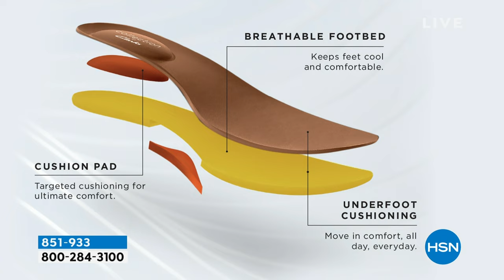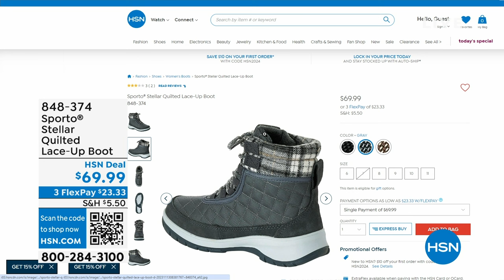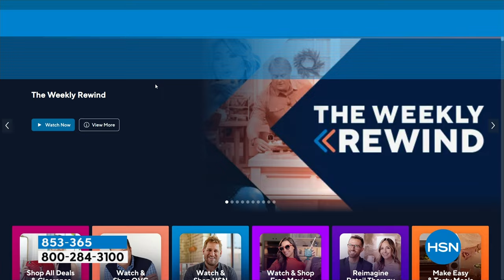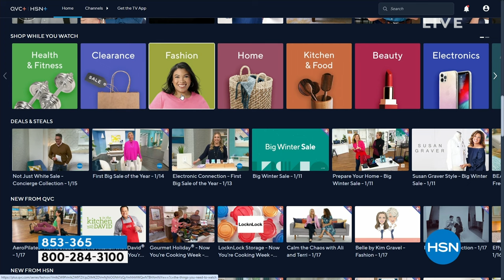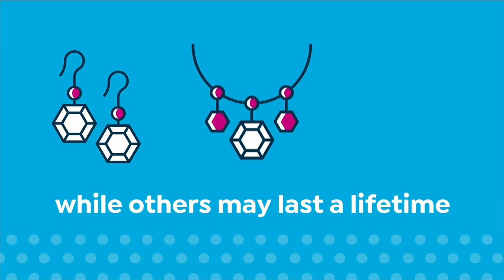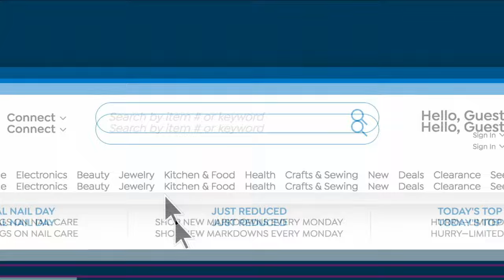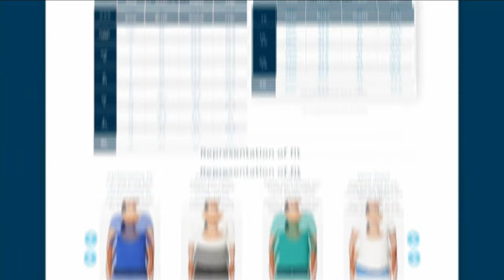HSN | Obsessed with Style with Nicole 01.18.2024 - 09 AM